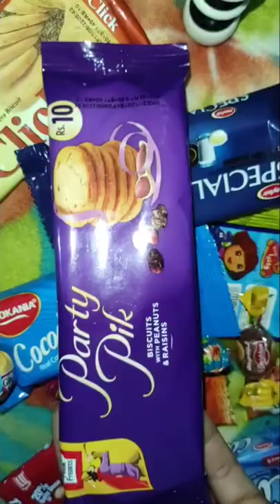satisfying peek freans party pik biscuit with peanut r raisains#shorts#shortvideo